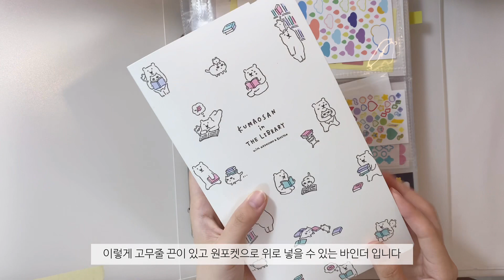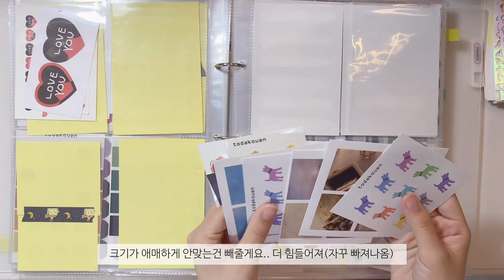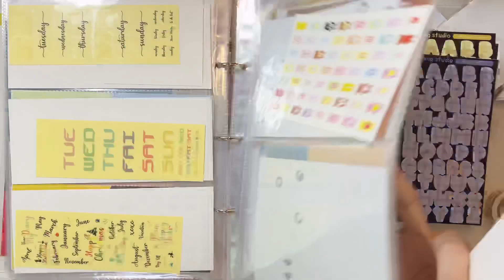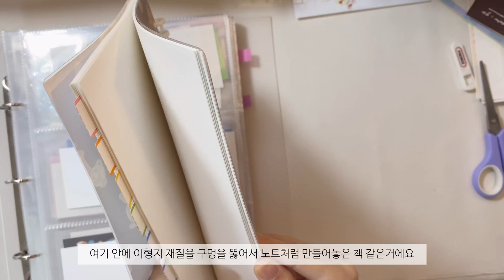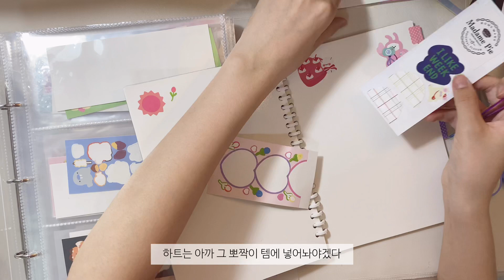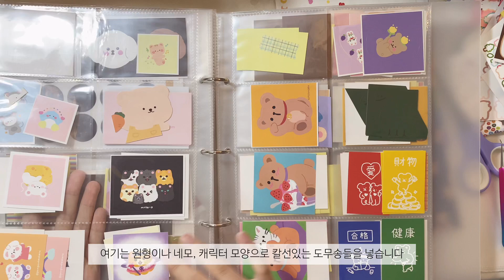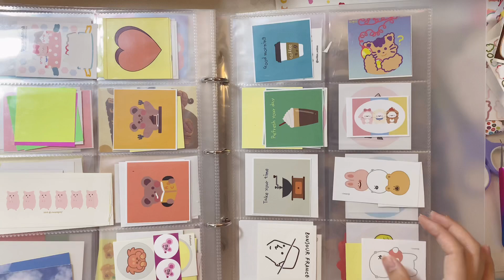꿀팁 가득!🍯스티커 바인더&이형지북 정리하기📚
비어버린 속지에 얼른 새 스티커들 넣고싶네요!
바인더 채우기 영상도 가져올게요~

추가로 사용한 스티커는 영상 안에 기재해 두었습니다! (인스타그램 작가님의 경우 아이디 참고해주세요)

오늘도 영상 보러와주셔서 감사드리고, 보는데 불편하신 부분은 피드백 남겨주세요 :-)
문의 댓글에 답변이 달리지 않을 경우 인스타그램으로 디엠주세요!

🐯범지🐯